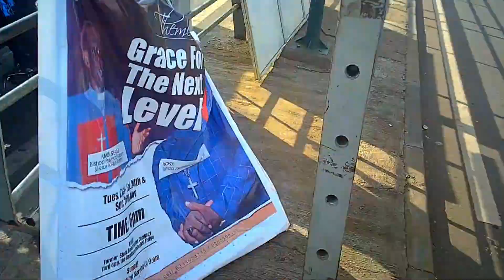Walking Tour of the National Cultural Center and Central Mosque in Tamale, Ghana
Let me just say, it was HOT today. I was walking in 95F (35C) and I stopped when I could feel it getting to be too much.

I've been asked to slow down and let you get a better look at things, so I did that in this video. Let me know what you think. Too slow, or just right?

Oh, and there's a little talking in this video. Everyone at the Cultural Center knows me and I can't get far without saying Hi, or giving a wave. Hopefully it gives you the feeling of being there.

All in all, there are a few experiments in this one. Let me know what you think.

Thanks.